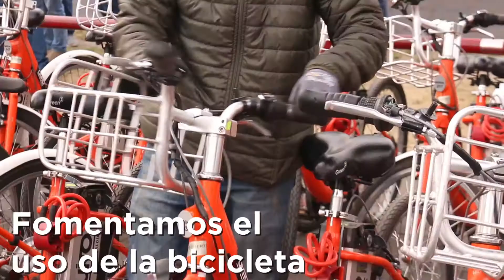Fomentamos el uso de la bicicleta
En esta SemanaDeLaMovilidad19 queremos fomentar una cultura de respeto a todos los actores viales.
Muévete al ritmo de la movilidad sostenible e incluyente para juntos construir un QuitoSostenibleOtraVez